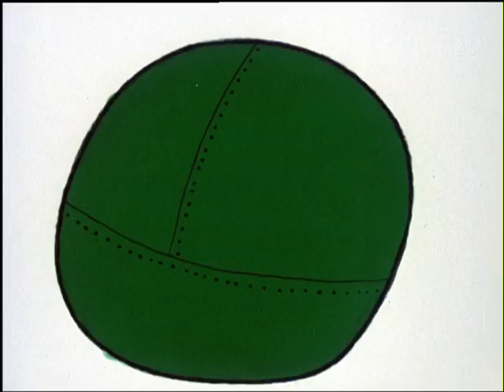En direct de la planète Shadok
Les Shadoks – Saison II - Eps 51
Une série de Jacques Rouxel, commentaire dit par Claude Piéplu, Retrouvez l'intégrale de la série en DVD, renseignements et commande
1ère diffusion le 01/06/1970